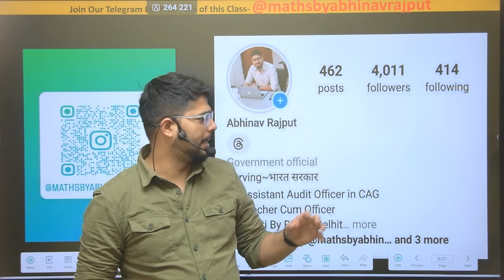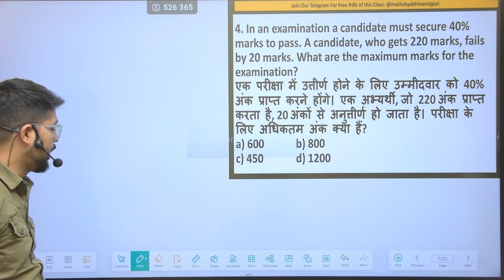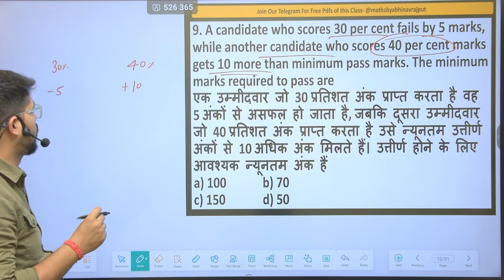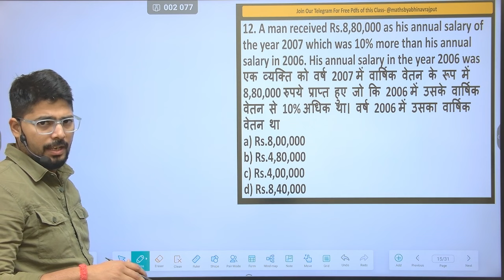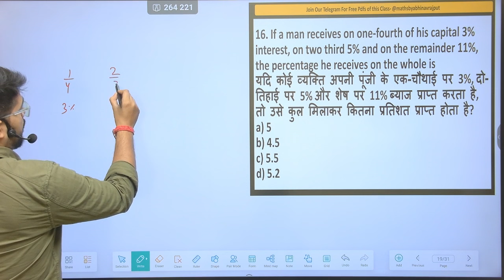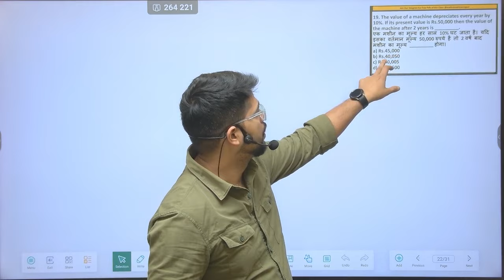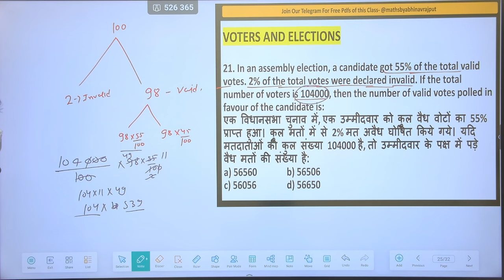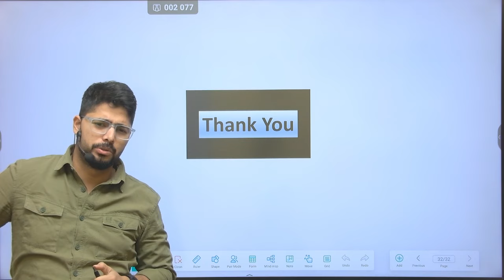🔥Percentage For All Competitive Exams😍 | SSC CGL 2024 |🔥Percentage By Abhinav Rajput🔥| Percentage-04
Let's Crack SSC CGL 2024 With Abhinav Rajput Sir
Prime Time 2.0 😍 JOIN NOW.

Useful for, SSC-CGL 2024, SSC CPO SSC CHSL 2024 (Pre + Mains), MTS, GD, Steno, Bank & Exams.

👉 Maths (Arithmetic + Advance)
👉 Reasoning (Verbal & Non-verbal)
👉 Weekly Target
👉 Telegram Private Group For Doubts Solving and Guidance

BATCH Highlights

✅Videos
✅E-books & PDFs
✅Validity 365 days
✅Fully updated content with the latest pattern
✅Digital Board Classes
✅PDFs, e-books

Note:
• आप Videos से 365 days  तक जितनी बार देखना चाहे देख सकते है।
• PDFs, e-books & Class Notes को download कर सकते है और Print  भी निकाल सकते है।

• Videos को आप अपने Mobile App में download   कर सकते है।